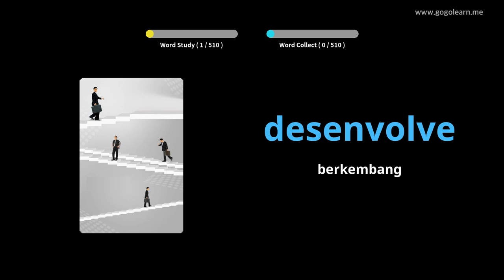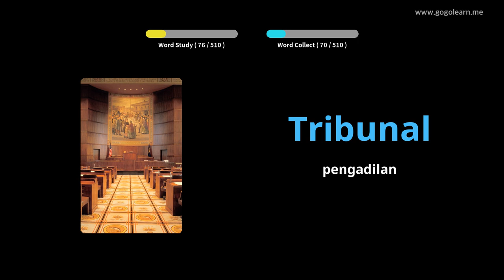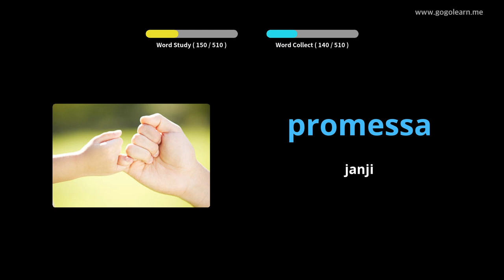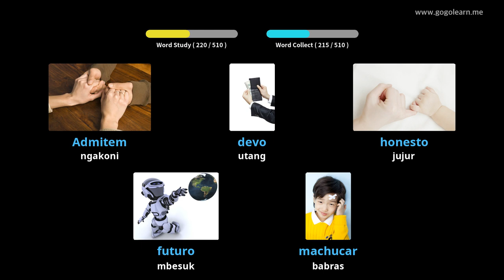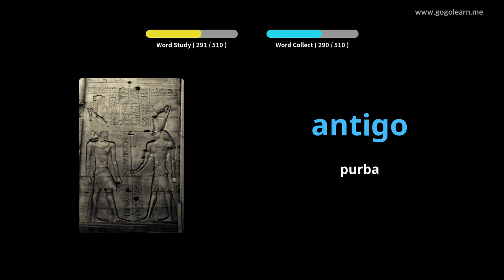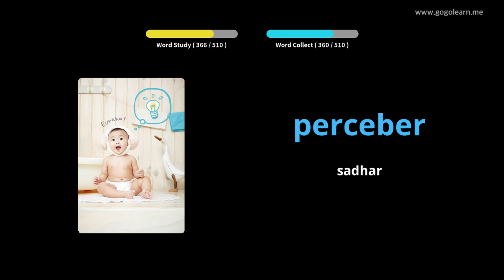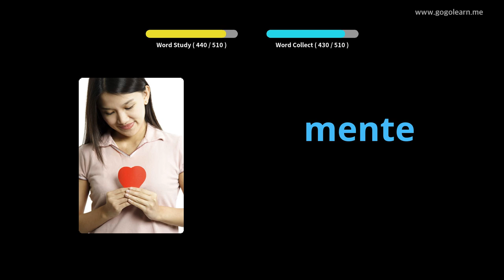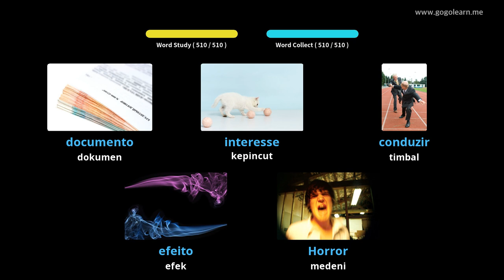Sekolah Menengah Dasar Vokal Kata Portugis | Golearn